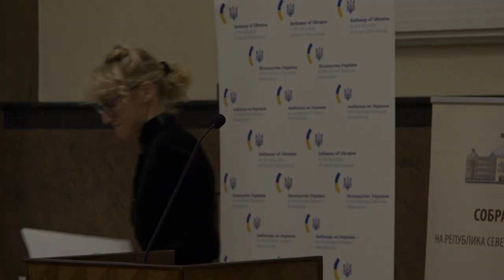Дир: Геноцидот продолжува токму затоа што претходниот геноцид не беше казнет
Би сакала да ви се заблагодарам што најдовте време и можност да дојдете на отворањето на изложбата „Украина се сеќава, светот признава!“, која е посветена на почитување на споменот на жртвите на Гладоморот од 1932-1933 година, што се одржува во Украина и ширум светот во четвртата сабота од ноември (овој пат на 26 ноември), истакна Лариса Дир, Амбасадорка на Украина во Република Северна Македонија.